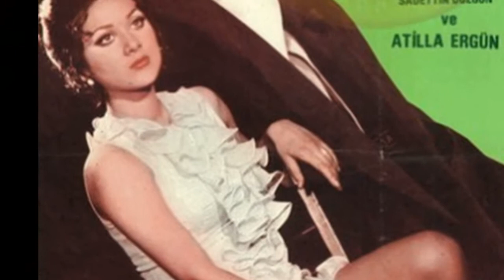Hayme Hatun ,Hulya Darcan Korel from Ertugrul ghazi in real life| Hulya Darcan Korel old picture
Published  15-5-21
Hülya Darcan Korel (born 27 April 1951)[1] is a Turkish actress best known for portraying Hayme Hatun, Ertuğrul's mother, in historical series Diriliş: Ertuğrul from 2014 to 2019. She's the mother of actress Bergüzar Korel and mother-in-law of Halit Ergenç.
She is a graduate of high school. In 1967, at the age of 16, she was 3rd in the Ses Mecmuası cover star contest, one of the famous magazines of the era. As a result, she received an offer from the cinema. She played the lead role with Fikret Hakan, Ekrem Bora and Tugay Toksöz in her first film Silahları Ellerinde Öldüler.[1]

She married Tanju Korel, whom she met in 1971, and got married to in 1974.[2] They had two children, Zeynep, who was born in 1977, and Bergüzar Korel born in 1982.[
elevision
2021 - Bir Zamanlar Çukurova
2020 - Şeref Sözü
2014–2019 - Diriliş: Ertuğrul
2012 - Dila Hanım
2012 - Leyla'nın Evi
2011 - Kalbim Seni Seçti
2010 - Samanyolu
2008 - Binbir Gece (guest appearance)
2007 - Tutsak
2007 - Vazgeç Gönlüm
2006 - İyi ki Varsın
2005 - Zeytin Dalı
2004 - Büyük Yalan
2003 - Hırçın Menekşe
2003 - Baba
2002 - Zeybek Ateşi
1995 - Bizim Ev
Films
1990 - Kara Elmas
1973 - Tarkan: Güçlü Kahraman
1973 - Dağlar Kurbanı
1973 - Ali ile Gül
1973 - Muhteşem Hırsız
1973 - Ali'ye Gönül Verdim
1973 - Kaderimiz
1972 - Örümcek
1972 - Cehennemin Beş Delisi
1972 - Yirmi Yıl Sonra
1972 - İnsafsız
1971 - Fakir Kızın Kısmeti
1971 - Dudaktan Tabanca
1971 - En Kralına Tek Kurşun
1971 - Fedailer Mangası
1971 - Kanunsuz Yaşayanlar
1971 - Ölmeden Tövbe Et
1971 - Sıra Sende Yosma
1971 - Silahlar Konuşuyor
1971 - Yalnız Değiliz
1971 - Yumruk Yumruğa
1971 - Haraç
1970 - Kaderin Ağları
1970 - Tehlikeli Oyun
1970 - Canlı Hedef
1970 - Dağların Kartalı
1970 - Altın Tabancalı Adam
1970 - Aslan Yürekli Mahkum
1970 - Deliormanlı
1970 - Kadın Satılmaz
1970 - Kanlı Kader
1970 - Kara Leke
1970 - Yaslı Gelin
1969 - Ana Yüreği
1969 - Hedefte Vuruşanlar
1969 - Kanlı Gelinlik
1969 - Kendi Düşen Ağlamaz
1969 - Sabah Olmasın
1969 - Şeytanın Oyunu
1969 - Şirvan
1969 - Anadolu Soygunu
1969 - Asi Kabadayı
1969 - Asrın Kralı
1969 - Beyaz Mendilim
1969 - Bir Aşk Türküsü
1969 - Çile
1969 - Dağa Çıkan Kız
1969 - Kurşunların Kanunu
1969 - Çakırcalı Mehmet Efe ve Ayşe
1969 - Dişi Eşkiya
1969 - Beşikteki Miras
1968 - Gültekin Asya Kartalı
1968 - Hakanlar Savaşı
1968 - Sinanoğlu'nun Dönüşü
1968 - Sinanoğlu
1968 - Karanlık Yollar
1968 - Bir Mahkum Kaçtı
1968 - Talihsiz Meryem
1968 - Beş Ateşli Kadın
1968 - Dertli Pınar
1967 - Kanunsuz Toprak
1967 - Kurbanlık Katil
1967 - Çelik Bilek
1967 - Kara Kartal
1967 - Silahları Ellerinde Öldüler

Dirilis Ertugrul Ghazi Cast season 4, 5

Merve Kızıl as Esma Hatun
Engin Altan Düzyatan as Ertuğrul Bey
Hülya Darcan as Hayme Ana
Esra Bilgiç as Halime Hatun
Cengiz Coşkun as Turgut Alp
Nurettin Sönmez as Bamsı Beyrek
Murat Garipağaoğlu [tr] as Sadettin Köpek
Burak Dakak as Sultan Gıyaseddin Keyhüsrev
Cemal Hünal as Tekfur Ares / Ahmet Alp
Gülsim Ali as Aslıhan Hatun
Burçin Abdullah [tr] as Hafsa Hatun
Ayberk Pekcan as Artuk Bey
Ozman Sirgood as İbn-i Arabi
Burak Hakkı as Sultan Alaeddin Keykubat
Engin Öztürk as Günalp Bey
Ertuğrul Postoğlu as Bahadır Bey
Ogün Kaptanoğlu [tr] as Titan
Sinem Öztürk as Mahperi Hatun
Barış Bağcı as Baycu Noyan
Sezgin Erdemir [tr] as Sungurtekin Bey
Batuhan Karacakaya as Dündar Bey
Sera Tokdemir as Marya
Melih Özdoğan as Samsa Alp
Celal Al [ar] as Abdurrhahman Alp
Edip Zeydan as Dumrul Alp
Hasan Küçükçetin as Atabey Şemseddin Altun Aba
Orhan Kılıç as Atsiz Bey
Arda Öziri as Göktug
Ergun Taş as Aziz
Hakan Serim as Günkut Alp
Yaman Tümen as Gündüz Alp
Hakan Bozyiğit as Komutan Kostas
Aslıhan Güner as Karaca Hatun
Gürbey İleri as Sancar Bey
Beyzanur Mete [tr] as Alçiçek Hatun
Hakan Onat as Komutan Angelos
Melikşah Özen as Melikşah Alp
Serdar Gökhan as Süleyman Şah
Gönül Nagiyeva as Alangoya (spies under the name Almıla Hatun)
Burak Demir as Hüsamettin Karaca
Oya Unustası as Sügay Hatun
Ali Bühara Mete as Mergen (disguised as Eynece)
Hasan Şahintürk as Tekfur Kritos
Mert Soyyer as Aleko
Levent Sülün as Simko
Alper Atak as Antheus
Sezanur Sözer as the waitress at a caravanserai
Kaan Çakır [tr] as Ögedai Han